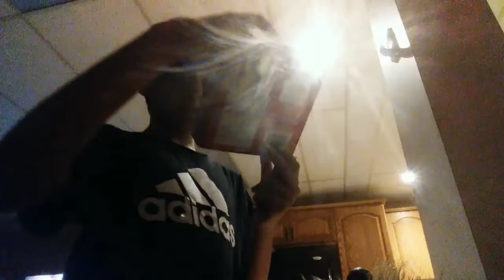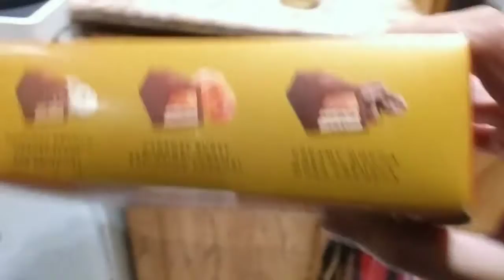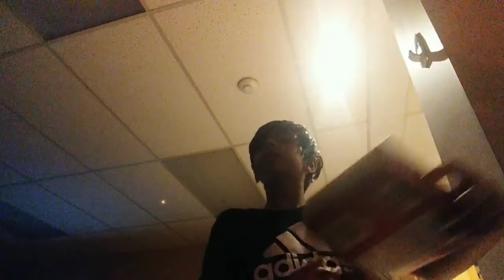Opening a mystery Kit-Kat box